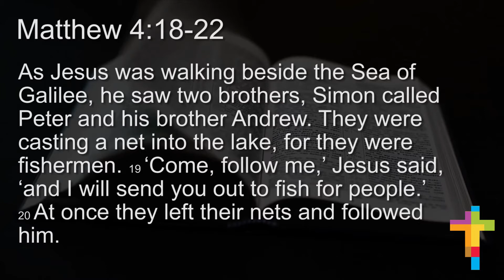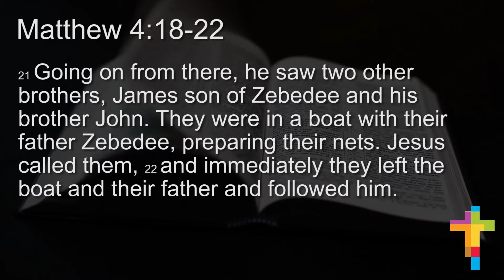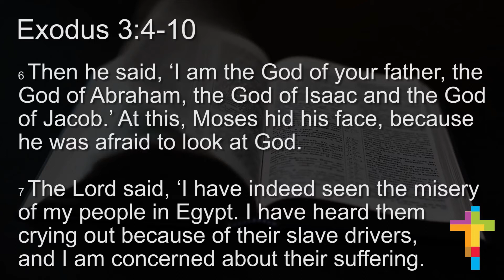Bible Insights for Your Life of Faith 2: Calling